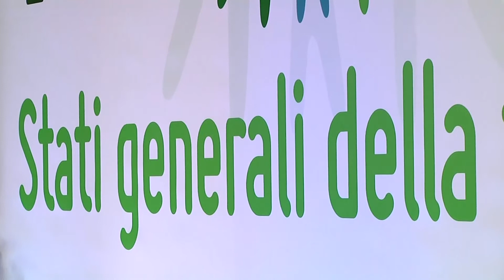STATI GENERALI DELLA FAMIGLIA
STATI GENERALI DELLA FAMIGLIA', PRESIDENTE FONTANA: È AL CENTRO DELLE SCELTE E DELLE POLITICHE LOMBARDE
ASSESSORE PIANI: ENTRO LA PRIMAVERA UN DOCUMENTO DI SINTES